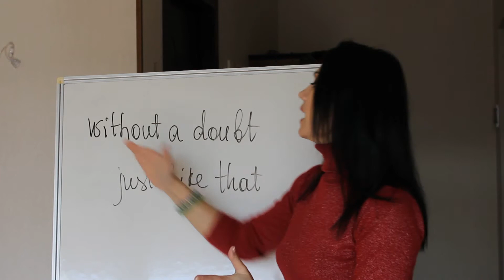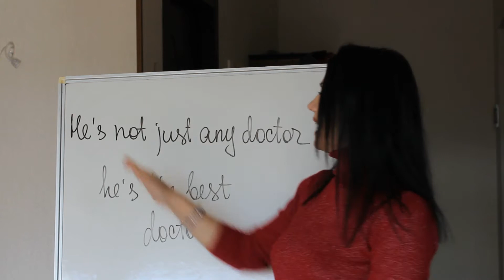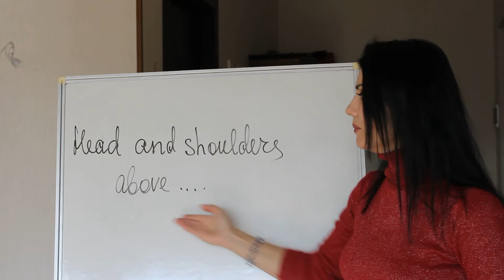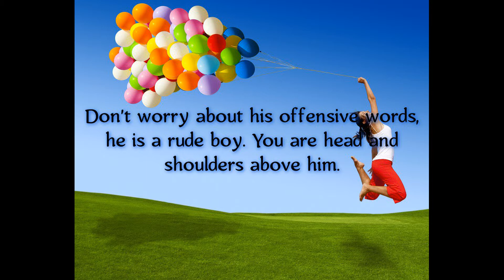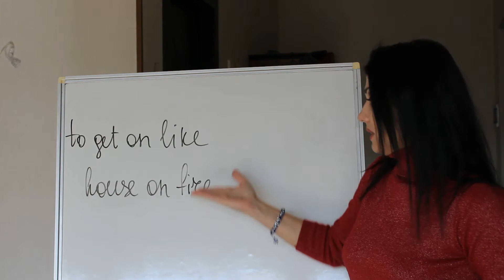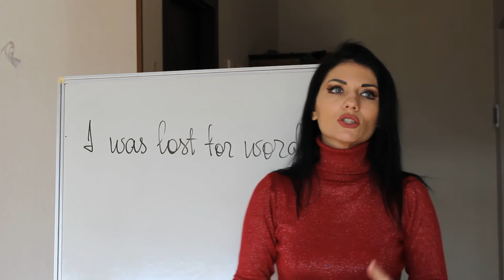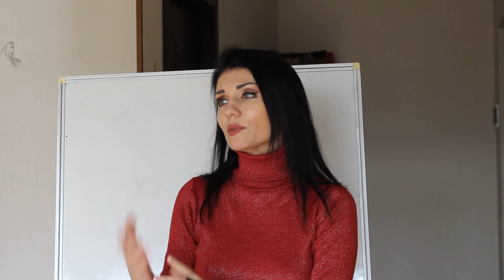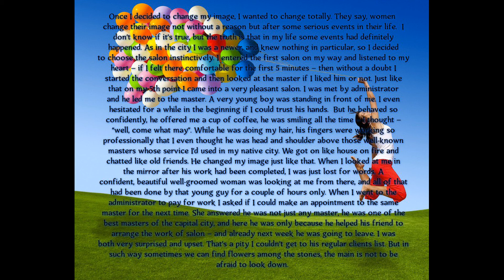Урок 21 ТОП 5 ИДИОМ в английском языке. Живой английский, говори, как носитель языка.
english idioms английскиеидиомы freelessons useful phrases videos learn english easy onlineschool nls yarovaya 5newidioms speaking skills let'stalk englishspeakers идиомы интересные фразы хочу все знать разговорный английский бесплатные уроки учитель онлайн#
Вы давно просили меня сделать курс по идиомам. Готово! нас ждет 30 видео, по пять идиом в каждом. Примеры, предложения для отработки и, конечно же? текст в конце. Рада делиться с вами всем, что знаю. Уверена, это полезный курс для всех, кто хочет не только повысить свой уровень, набрать новую лексику, но и для тех, кто просто хочет держать себя на уровне, так сказать, в тонусе.
Счастлива быть вам полезной, всегда ваша Яровая
по вопросам уроков ко мне и к преподавателям пишите: